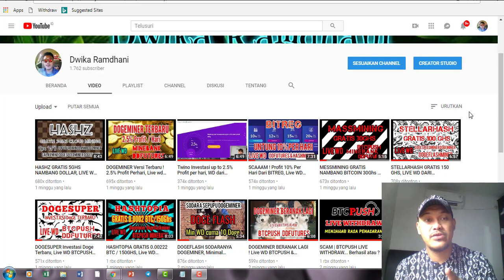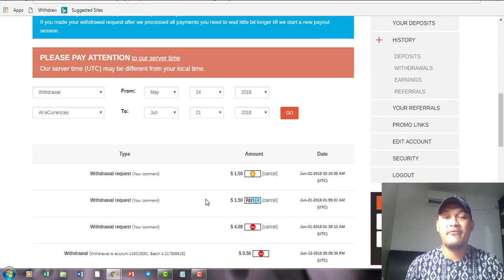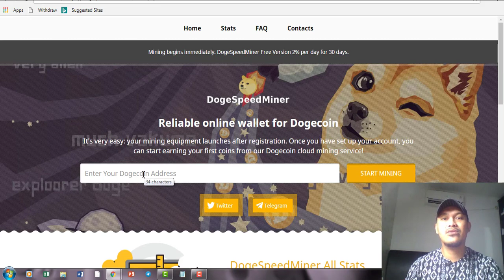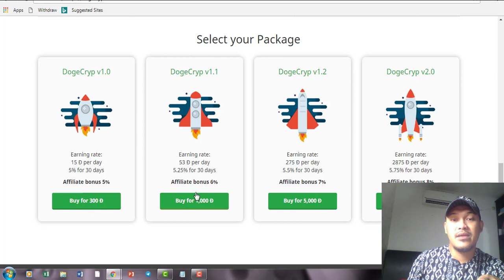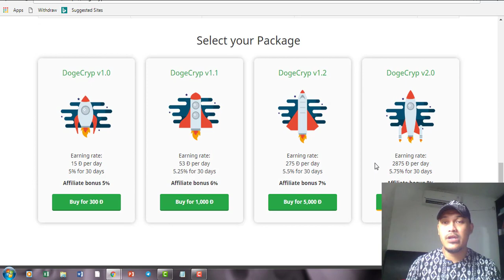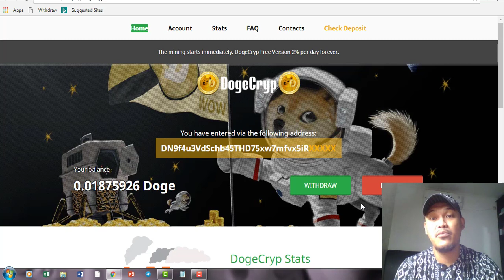DOGECRYP Gratis 1Dhs Investasi Dogecoin Mirip DOGEMINER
Video berisi info tentang situs investasi doge coin, info dari beberapa situs legit & scam